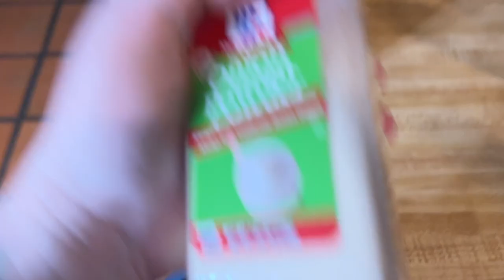Let's taco-bout it!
Now where did I put my hot sauce?!  I've been seeing these viral tacos lately on tiktok and instagram and facebook.  So I decided to test it out.  The most recent version of this taco was Big Mac style!  So you know we had to try it out!  Hope you try it out and enjoy the process.  Feel free to top your tacos with whatever you like.  We used onion, pickles and homemade Big Mac sauce.  God bless the internet.